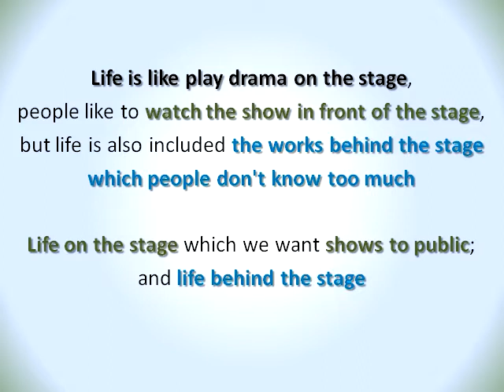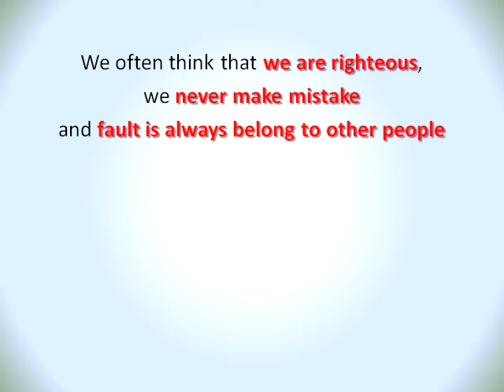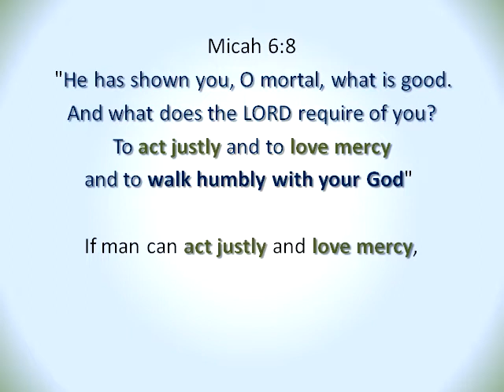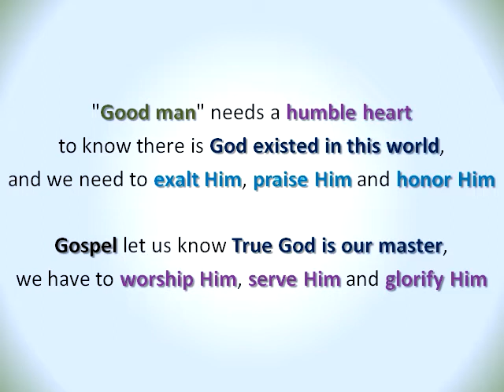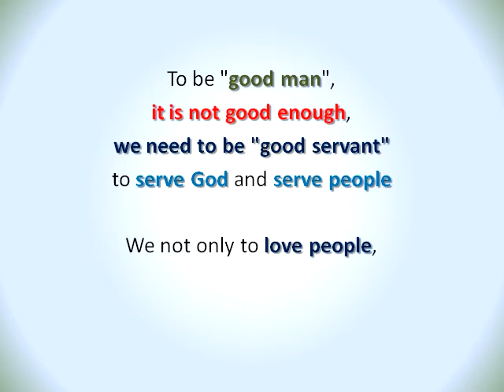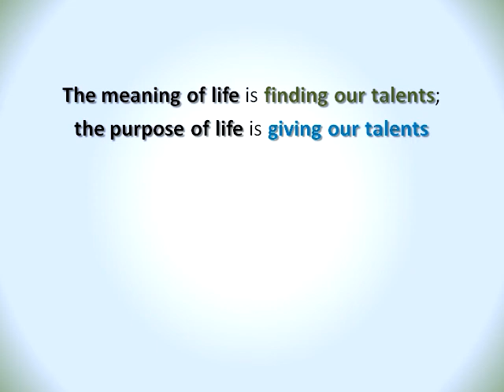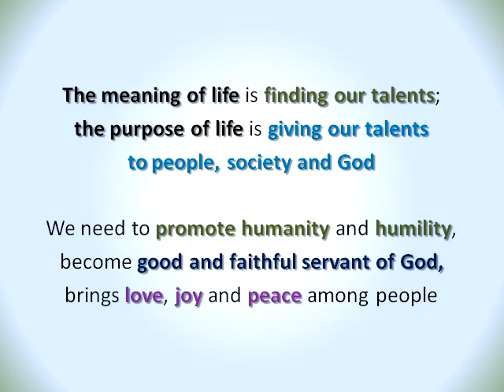(BTTG 810) (Audio) Moral make people become good man, Gospel make people become good servant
This is the second series of "Lamp and Light".
These messages are for everybody who are seeking the True God.

Use short, plain and simple text to share the messages, "True God loves you unconditionally".
This series playlist is "Back To True God" (Reconnect to our source).

These messages can helping you find the "Way, Truth and Life".

(BTTG 810) Moral make people become "good man", Gospel make people become "good servant"

Moral is an unofficial laws which encourage people to become "good man", it creates rules for people to follow voluntary, and it increase the chance to have good society.
Morality is like art, it draws lines to keep people life running orderly; let people become good man, have good heart, say good word and do good deed.

Life is like play drama on the stage, people like to watch the show in front of the stage, but life is also included the works behind the stage which people don't know too much.
Life on the stage which we want shows to public; and life behind the stage which we want to keep it private.

We often think that we are righteous, we never make mistake and fault is always belong to other people.
But in God's view, we are all sinners; nobody is righteous in this world.
Gospel teach people the right way of life is "God-centered", not "self-centered".

It is nice to be a "good man", but our life is more than our eyes can see.
People often omit the invisible God who create us, protect us and provide us everything.
Human want to be the master of earth, but often forget we are the servant of True God.

In Bible, we can find the principle of morality and human wisdom.
It is God's will, He designs human to be "good man", and do good deed is the basic duty of mankind.

Develop morality and become "good man", it takes care of the relationship between man to man, and creates good life on earth.
We need to become "good servant", it not only build up human relationship, but also take care of the relationship between man to God.

Micah 6:8 "He has shown you, O mortal, what is good. And what does the LORD require of you? To act justly and to love mercy and to walk humbly with your God."
If man can act justly and love mercy, then they can qualify to be a "good man", but we still need to walk humbly with our God, then we can be "good servant" of God.

"Good man" needs a humble heart to know there is God existed in this world, and we need to exalt Him, praise Him and honor Him.
Gospel let us know True God is our master, we have to worship Him, serve Him and glorify Him.

For "good man", their good deed is shown for the glory of themselves; people will look up to them.
For "good servant", their good deed is shown for the glory of our God; God will watch them from above.

Matthew chapter 6 verse 1 to 4 teach us that when we do good deeds, "do not let our left hand know what our right hand is doing", and try to be a "good man" in secret.
If our good deeds which boast to people, and it will receive praise from people on earth, but not from Father God in heaven.

Mark 10:31 "But many who are first will be last, and the last first."
If anyone wants to become good leader, they need humility to become "good servant" first.
Be a man without seeking fame, doing things without seeking profit and life without seeking earthly wealth.

God's Salvation have two steps for true Christian need to go through on earth, it included "born-again" and "sanctification".
Worldly unbelievers might be a good man and do good deeds, but it is only part of "sanctification" process.
If worldly "good man" needs salvation from God, they need "born-again".

To be "good man", it is not good enough, we need to be "good servant" to serve God and serve people.
We not only to love people, but also love God, it is two commandments of New Testament.

Matthew 25:21 and 25:23 have the exact same wording:  "His master replied, "Well done, good and faithful servant! You have been faithful with a few things; I will put you in charge of many things. Come and share your master's happiness!""
"Good servant" know their master's will, do the things which pleasing their master, at the same time take good care of master's household and let people in this household have good life.

The meaning of life is finding our talents; the purpose of life is giving our talents to people, society and God.
We need to promote humanity and humility, become good and faithful servant of God, brings love, joy and peace among people.

The most important thing is lead people go back to True God, so they can be "good servant" of True God also.